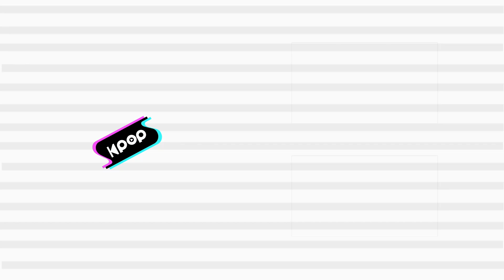CLASSMATE(클래스메이트) - Our Moment(그럴 땐 말야) @인기가요 inkigayo 20210509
CLASSMATE - Our Moment
클래스메이트 - 그럴 땐 말야

performance every Sunday.